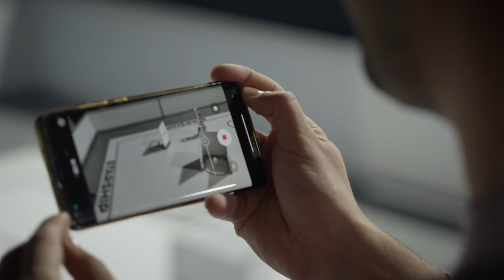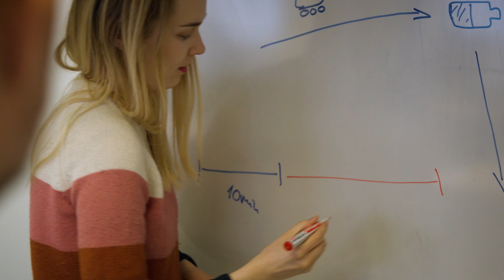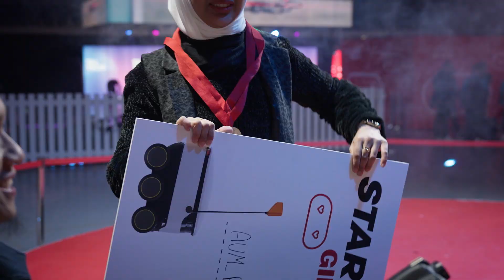Starship Girls’ Firefighting.Why to participate? Watch the clip!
Firefighting is a competition for girls and women, aimed at encouraging young people who are under-engaged in engineering and technology to develop the skills they need to succeed in these fields. The robots are tasked with locating four candles placed on the competition area and extinguishing them within a given time.